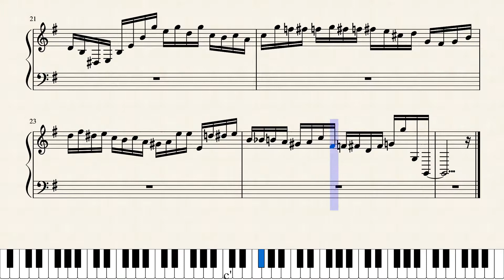Improvizational Exercise in G Major